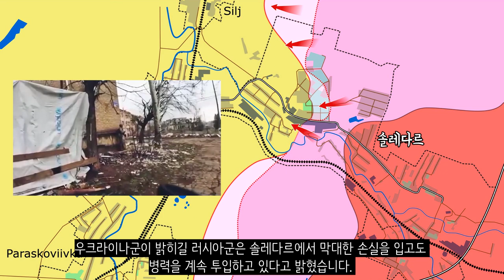우크라이나 전쟁 전황 정리 1월 10일 - 바흐무트 포위되나?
우크라이나 전쟁 1월 10일 전황 정리 영상입니다.